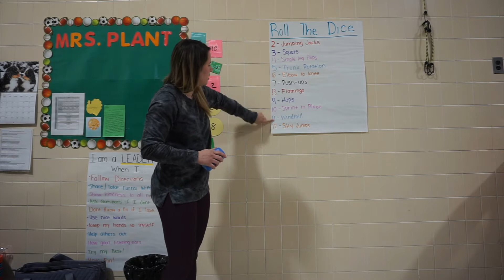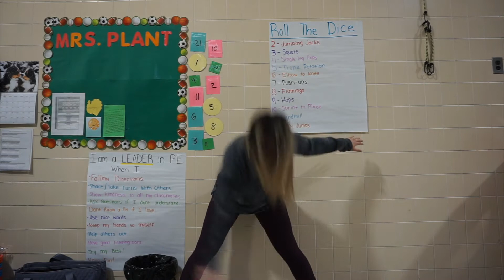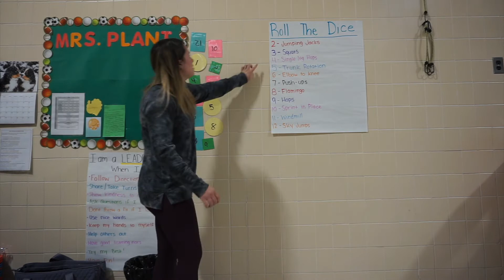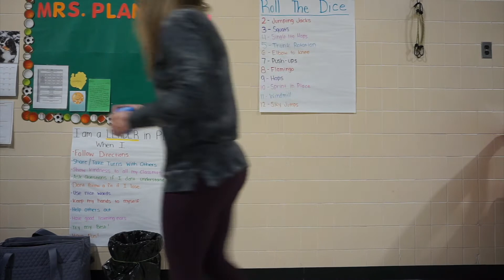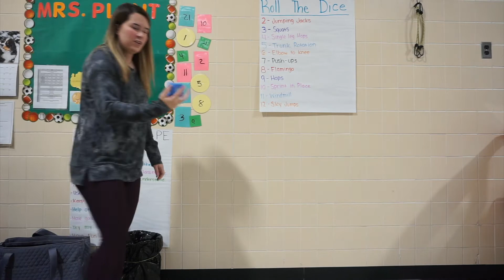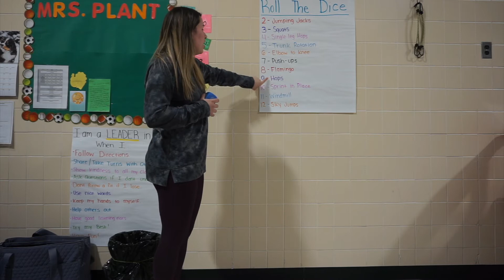Roll The Dice Exercise Review Game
Review exercises using this dice game.